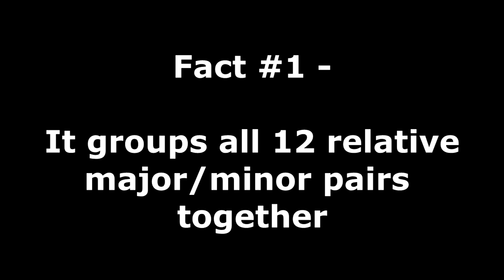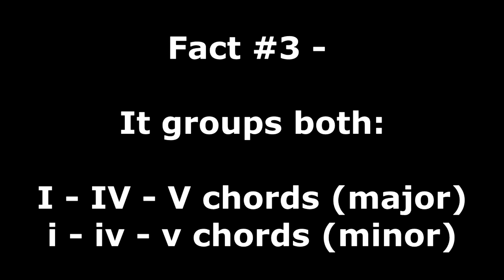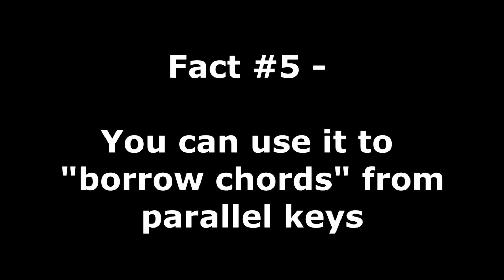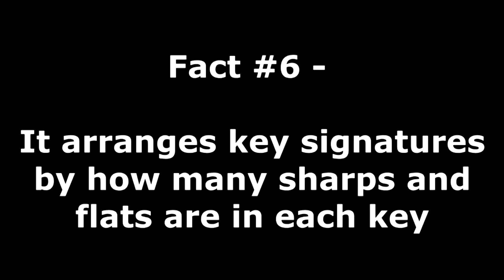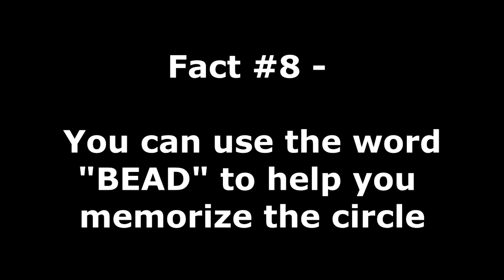8 Facts About the Circle of Fifths that you May Not Already Know